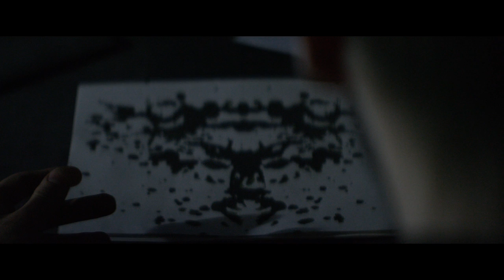Rorschach (Рорсшах) - creative video story by kozar Dance Theatre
Рорсшах(Rorsсhaсh)

Просыпаясь и засыпая изо дня в день мы первым делом ищем себе новую маску,применяем тысячи образов и красок

За жизнь мы успеваем сменить несметное количество масок на своем лице.

Входим настолько во вкус быть ненастоящими,что теряемся в безумной игре образов и придумок. Теряя истинную цель глубокого счастья,мы каждый день лишь придумываем себе - быть грустными,быть счастливыми,быть влюбленными... Быть живыми или предсмертными... Каждый день - это день выбора нас же самих. И чем больше дней мы пропадаем под искусственной кожей,тем сложнее нам становиться дышать своим собственным кислородом... Однажды нам прийдется проснуться и начать задыхаться от сотенных слоев масок на наших легких... Именно тогда жизнь заставит нас встретиться с самим собой глаза в глаза... И сделать уже безвозвратный выбор себя настоящего или себя пропавшего без вести...

Но даже сорвавшись в пропасть неизвестности - всегда есть шанс...
...шанс вернуться в сердце... Путь не маски,а правды... он всегда звучит... Тот,который слышит наша Душа...

Every day we spend in looking for a new mask. While going to bed or getting up, we are trying on new characters and colors.

We have managed to change a variety of masks in our entire life...
The scariest thing is that we even begin to enjoy playing a crazy game of characters and fantasy. Finally, we lose our life goal of being truly happy..., and, sooner or later, we start to pretend being either sad or joyful...being alive or passing away...

We are given a new chance to make a choice every day, but the more time we spend in someone's skin, the more difficult it is getting to breathe with our own oxygen.

There comes a time when we start to choke with layers of masks that we have locked inside.
That is a moment to look at yourself from the outside and to make a final choice: to be real or gone missing.

Chance is the only thing we have, even if we are falling into the dark... So, the best we can do is to take this chance and to hear the voices of our souls. Because, soul sends out the truth. It doesn't need any masks...

Choreographer and film directed by Vasya Kozar.(KDT)
Cinematographer -Kadim Tarasov
Composer - @chorny_alex
Dancers-Vova RAKOV @rakov_vn
-Pavel Simakin ,Vasya Kozar.
Production by Chupacabra

1AD Alina Krasnyanskaya

DOP Vladimir Kratinov

Editing Kadim Tarasov

VFX Chris Ivan

Dress by Patoka Studio and Victoria Nozhenko

Спасибо всей команде за отдачу и профессионализм )))